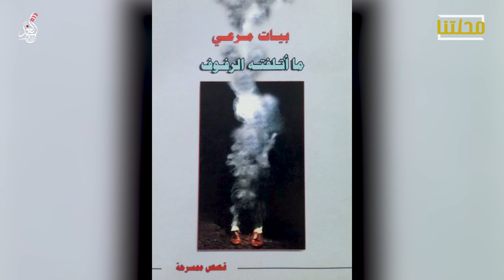محلة (شهر سوق) من اقدم المحلات في الموصل القديمة